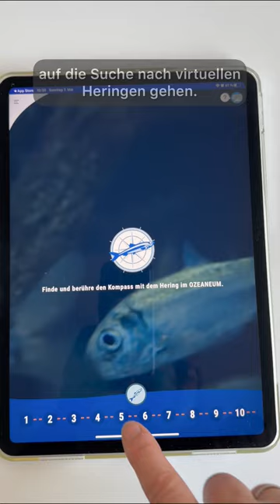Stiftung Deutsches Meeresmuseum – Ozeaneum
Anke Neumeister koordiniert das Teilprojekt „(Digital) Meer erleben“. Digital ist deshalb in Klammern gesetzt, weil es weniger um das Digitale um des Digitalen allein willen geht, sondern um die Inhalte

„… für uns stehen in erster Linie die Inhalte im Vordergrund, die wir vermitteln wollen. Das heißt, bei uns dreht sich natürlich alles rund um das Meer, insbesondere auch um die Ostsee, also das Meer vor unserer Haustür.“

Sie stellt im Reel die App „Frag Walfred!“ vor. Diese verfügt auch über eine Feedbackfunktion. Kritik ist ausdrücklich erwünscht, denn das Ozeaneum möchte die App stetig weiterentwickeln und optimieren.